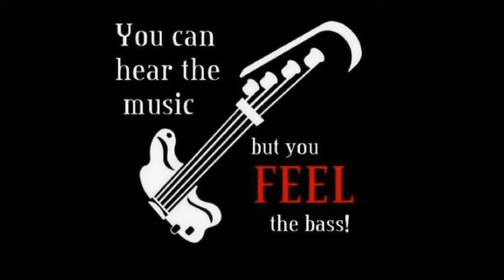Stereophonics- Maybe Tomorrow--Cover--(1589--ipad ref--4615)